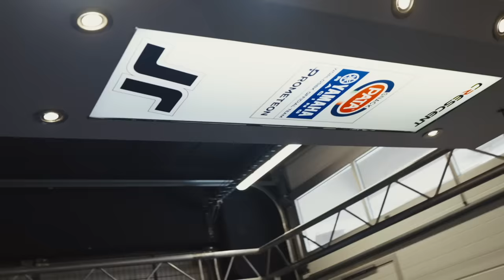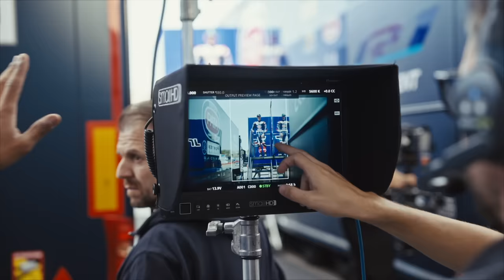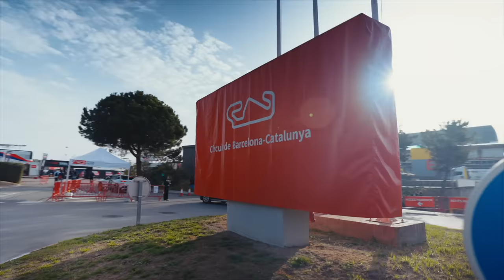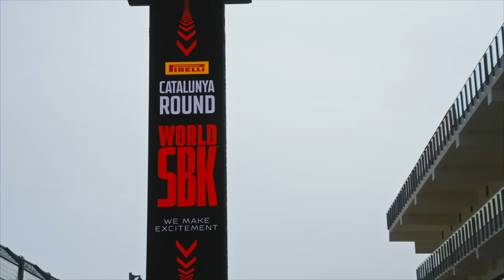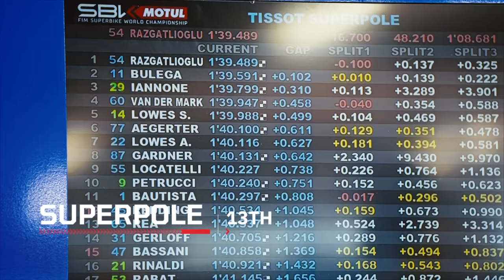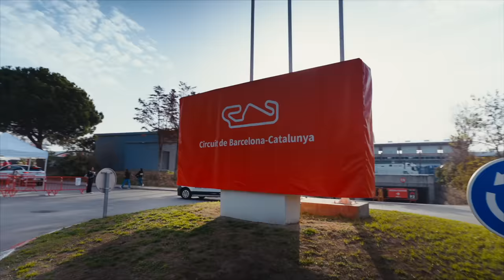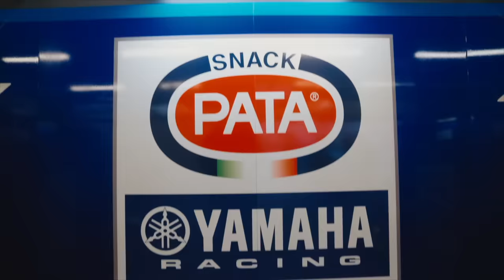"WE CAN'T CATCH A BREAK"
What can I say guys... After such a positive test it was not the weekend that we was looking for.

Massive thanks for everyones support on here. It means a lot. Hope you enjoy this one.

Directed & Produced By GSP Media

Cameras:
Gary Price
Biel Escuin

Colour
Matt Jones
@ Matt Jones Colour